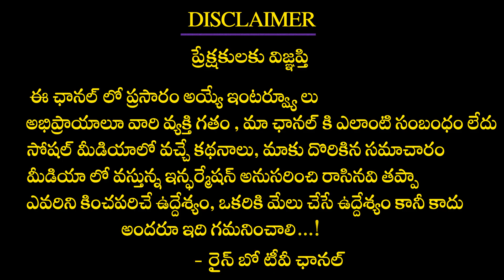Miss Asia-Pacific 2017 Runner Up Sudha Jain Success Story Exclusive Full Interview | Rainbow Tv